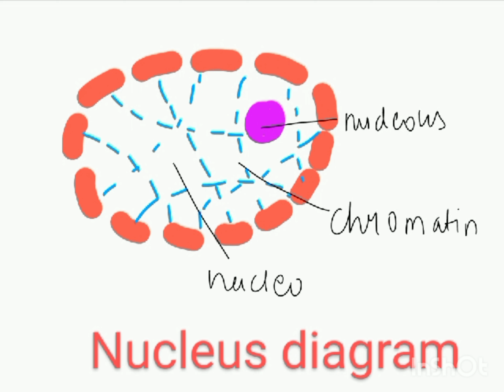Easy diagram of nucleus | bio class 9th